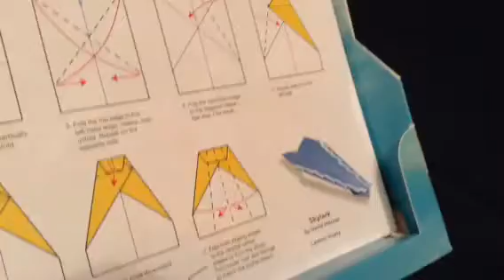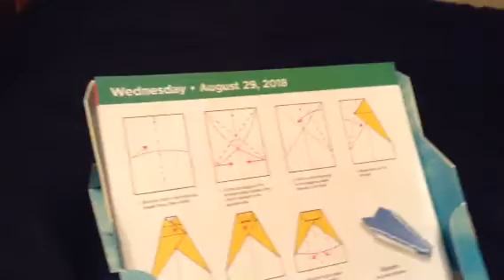2018 Calendars-August 29th